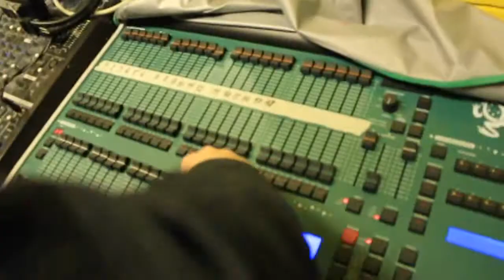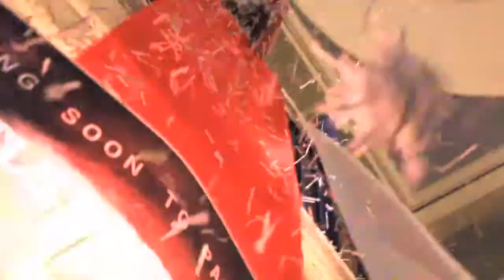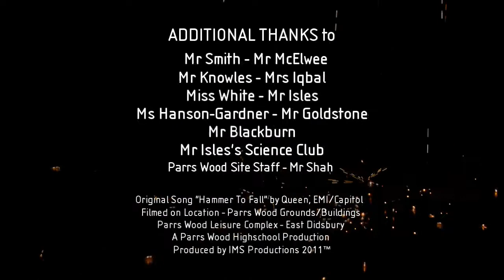Battle Of The Bands - Promo Trailer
Trailer for the Battle Of The Bands Event 2011
Created, Filmed, Produced, Edited & Directed by Usman Shah

Executive Producer - H.Groarke
Technical Director - T. Rushton
Producer - Lauren Aitken
Co - Producer - George Womble Wormald Kelly
Project Manager - Usman Shah
Co - Director - Katie Cheetham

SET PRODUCTION
Ryan Donald
Melissa Goh
Kiran Nadeem
Bansari Ghelani
Hannah Razzak
Katherine Debbage
George Rimmer
Evelyn Kramer
Leo Parry
Ella Grace-Mitchell
Sarah Khattab

CAMERA CREW
Ryan Donald
George Wormald Kelly
Lauren Baker
Usman Shah

CAST
(Illusion)
Joel Pearce
Ruairi Leonard
Lucian Thomas
Dara Leonard

(Meerkats and Mongeese)
Will Marsh
Robin Cunningham
Katie Gammon
Catherine Chappelle

(Baseline)
Elliott Braithwaite
Will Levison
Emma Hawdale

TEACHERS
Mrs Iqbal
Mr Smith
Mr McElwee
Miss Groarke
Mrs White
Mr Knowles
Mr Isles
Mr Blackburn
Mr Goldstone
Ms Hanson-Garner
Special Cameo's

EDITING
Usman Shah

SHOUT TEAM
Elliot Brown
Michael Petty
Niall Brennan

Thanyou to the finance office, the site staff, Mr Isles Science club.